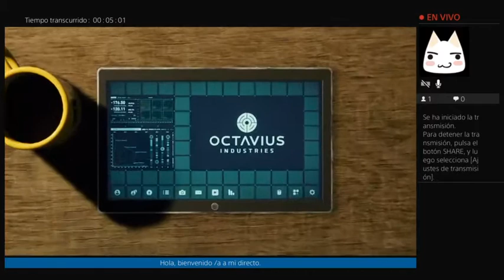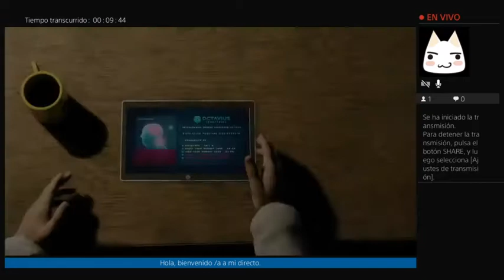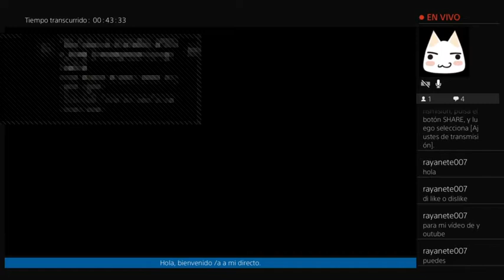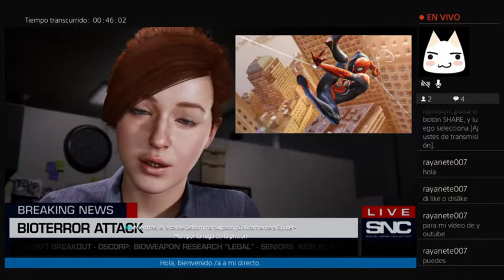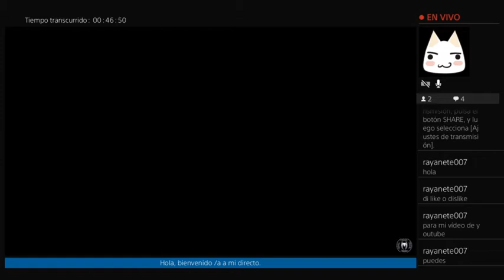Marvel's Spider Man PS4 Parte 12 Los seis siniestros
Videojuego que cuenta una historia nueva sobre el héroe de marvel llamado Spiderman, a ver que tal se me da jugar con el trepamuros XD